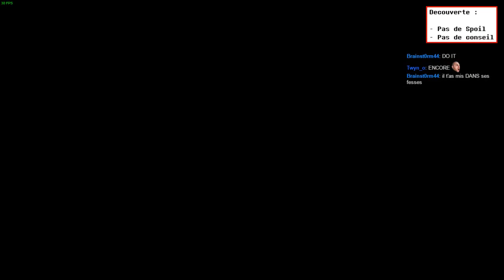Dark Souls - Découverte - Part. 4 : La ville cabane des mecs bourres, et le marais empoisonne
1ère partie sur Dark Souls. Au programme, des morts, des interrogation, un peu de mauvaise fois, et du beau jeu!

Pour info j'avais seulement vue quelques images du jeu, notamment le speedrun diffuser dans speedgame, et quelques stream de Dark Souls 2.